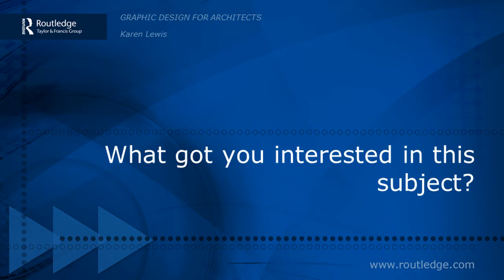Graphic Design for Architects: A Discussion with Karen Lewis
Graphic design can help architects process, organize and structure their work through the lens of visual communication. Author Karen Lewis talks about her book, 'Graphic Design for Architects', and answers questions about the relation between graphic design and every phase for architectural production.